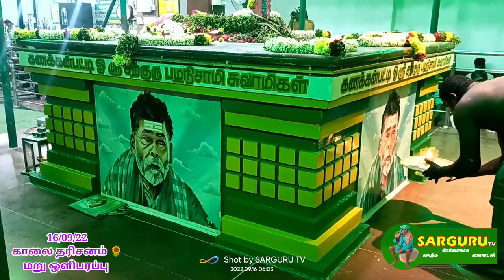SARGURU TV 16/09/22காலை தரிசனம் 🌻 மறு ஒளிபரப்பு